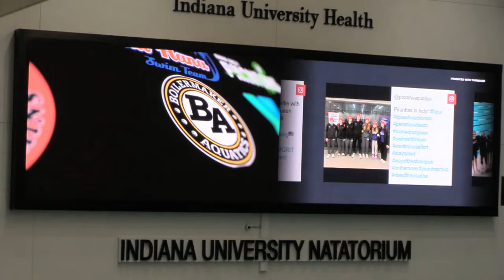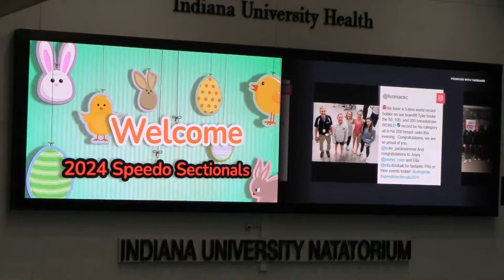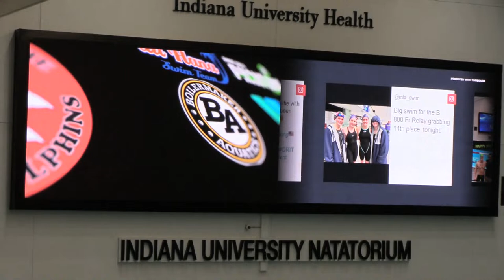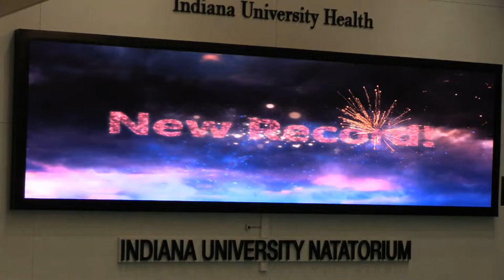2024 USA Swimming Speedo Champs Series - Friday Prelims